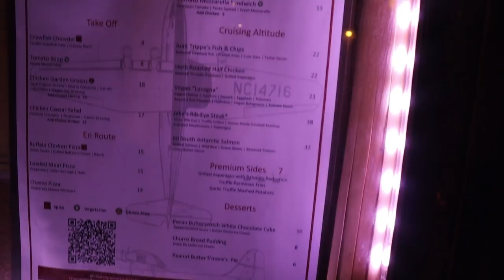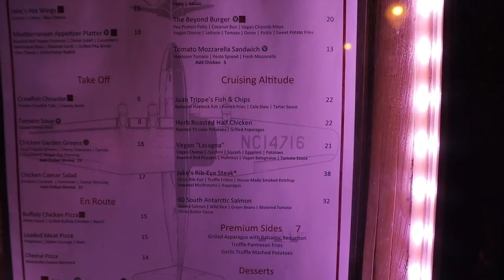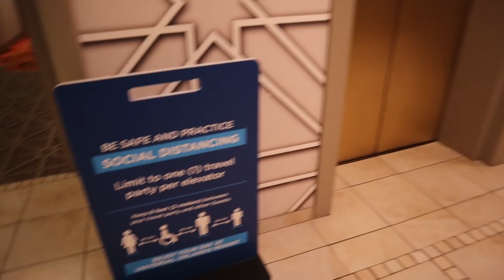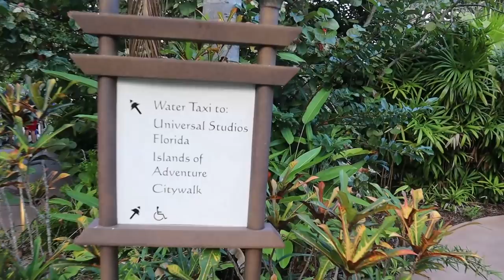Así Es un Hotel Premier en Universal Orlando: Royal Pacific Resort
En este vlog te enseñamos todo del Loews Royal Pacific hotel en Universal Orlando, de la categoría premier, desde la habitación hasta los restaurantes. Si quieres saber cómo es un hotel de lujo en Universal Orlando y los beneficios de los hoteles de Universal Orlando, mira este video.

Recuerda que al hospedarte aen el Lowes Royal Pacific Resort tendrás incluido el Express Passs Unlimited para tus días de parque y tendrás una experiencia única en tus vacaciones.

¿ESTÁS PLANEANDO TU VIAJE A DISNEY Y/O UNIVERSAL? NOSOTROS PODEMOS AYUDARTE CON NUESTRA ASESORÍA 100% GRATUITA
y agenda tu cita para hablar directamente con nosotros.

CONÉCTATE CON NOSOTROS EN TUS REDES FAVORITAS

¿QUIERES APOYAR A NUESTRO CANAL?

Puedes hacerlo por correo a:
Alejandro Puyol
1317 Edgewater Dr
Apt. 163

¿QUIERES COMUNICARTE CON NOSOTROS?